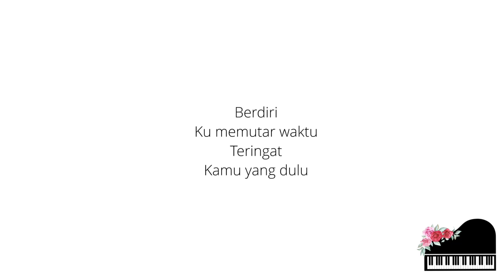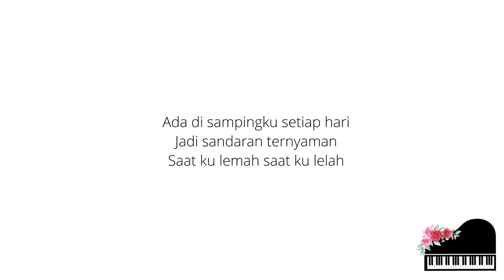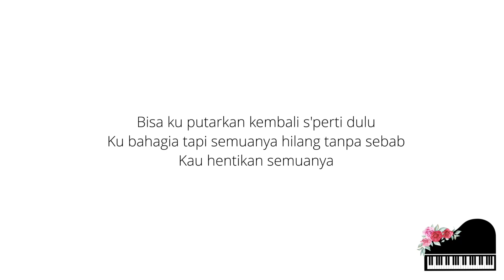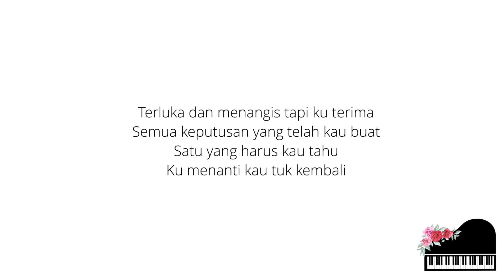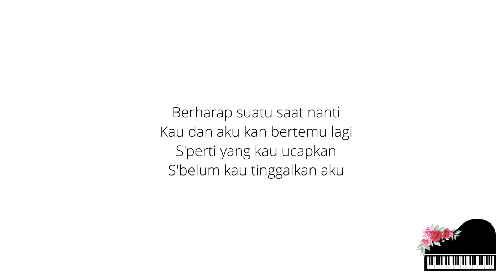Tak Ingin Usai - Keisya Levronka (Piano Karaoke Lower Key -3)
Penyanyi: Keisya Levronka